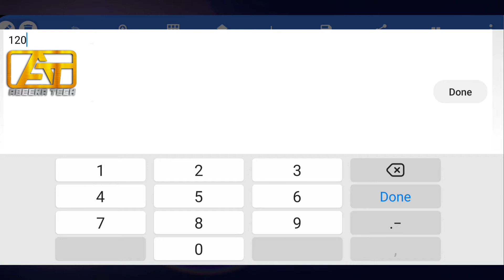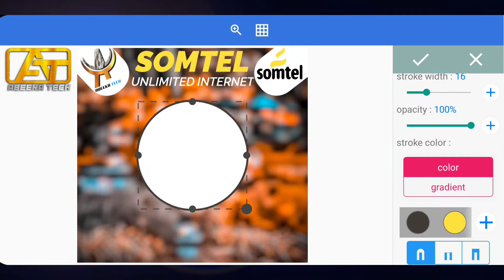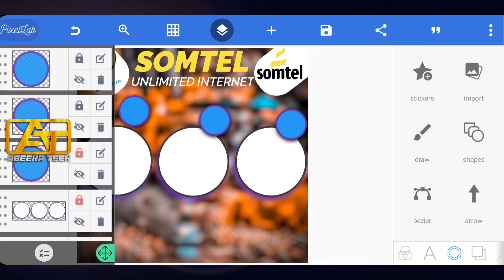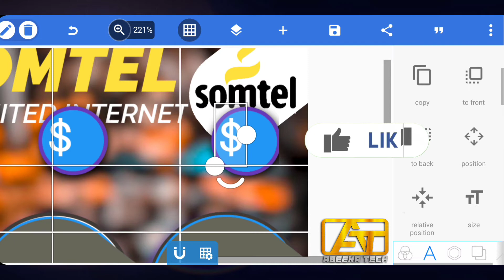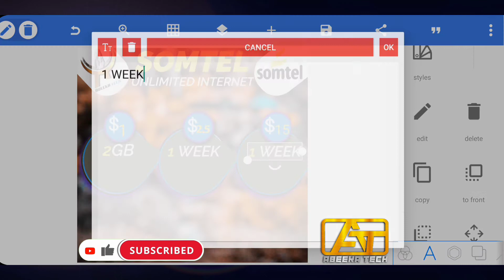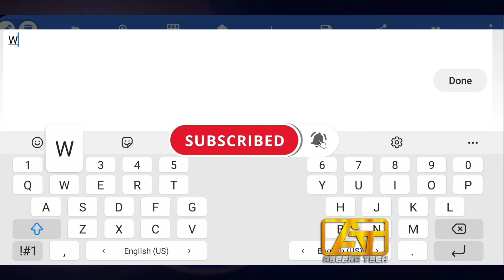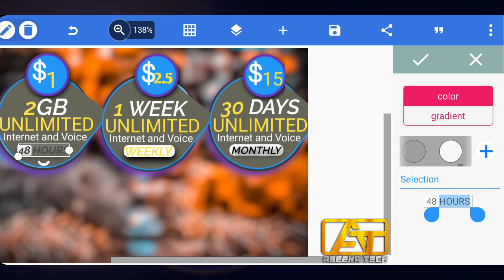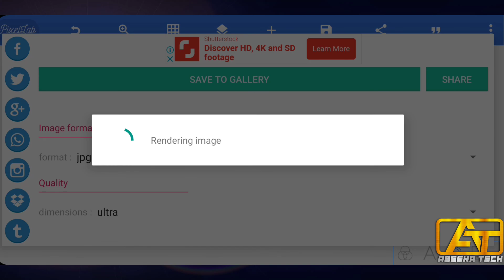Pixellab Graphic Design Sida loo sameyo Data Service flyer | How to create market online flyer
FADLAN LA SII WADAAG MUQALKAAN

ASXTADA MAHADSANID LIKE GAREEY

KA DHIGO WEHELKAADA ABEEKA TECH

NAGALA SOO XARIIR

INTABA WAAD IGA HELI KARTAA MAHADSANID